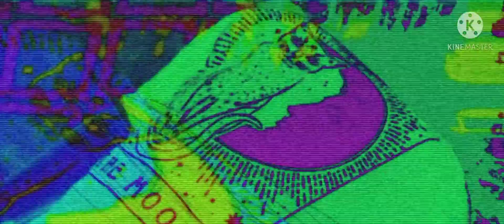Super Danganronpa 2 body Discoveries but its my sister in our livingroom.